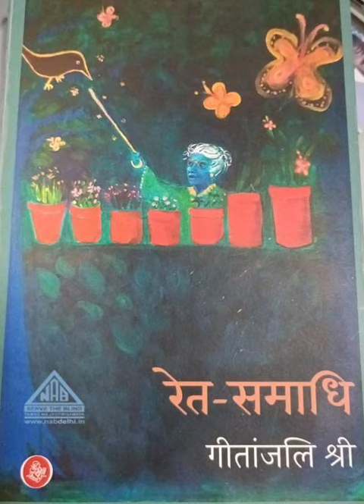Title Ret Samadhi Author Geetanjali Shree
अस्सी की होने चली दादी ने विधवा होकर परिवार से पीठ कर खटिया पकड़ ली। परिवार उसे वापस अपने बीच खींचने में लगा। प्रेम, वैर, आपसी नोकझोंक में खदबदाता संयुक्त परिवार। दादी बजि़द कि अब नहीं उठूँगी। फिर इन्हीं शब्दों की ध्वनि बदलकर हो जाती है अब तो नई ही उठूँगी। दादी उठती है। बिलकुल नई। नया बचपन, नई जवानी, सामाजिक वर्जनाओं-निषेधों से मुक्त, नए

Spirotech द्वारा समर्थित नेशनल एसोसिएशन फॉर द ब्लाइंड-दिल्ली की डिजिटल लाइब्रेरी को इस पुस्तक की उपलब्धता की घोषणा करते हुए प्रसन्नता हो रही है। पुस्तक का नाम है: रेत-समाधि (Ret Samadhi) और लेखिका: गीतांजलि श्री (Geetanjali Shree )

अस्सी की होने चली दादी ने विधवा होकर परिवार से पीठ कर खटिया पकड़ ली। परिवार उसे वापस अपने बीच खींचने में लगा। प्रेम, वैर, आपसी नोकझोंक में खदबदाता संयुक्त परिवार। दादी बजि़द कि अब नहीं उठूँगी। फिर इन्हीं शब्दों की ध्वनि बदलकर हो जाती है अब तो नई ही उठूँगी। दादी उठती है। बिलकुल नई। नया बचपन, नई जवानी, सामाजिक वर्जनाओं-निषेधों से मुक्त, नए रिश्तों और नए तेवरों में पूर्ण स्वच्छन्द। हर साधारण औरत में छिपी एक असाधारण स्त्री की महागाथा तो है ही रेत-समाधि, संयुक्त परिवार की तत्कालीन स्थिति, देश के हालात और सामान्य मानवीय नियति का विलक्षण चित्रण भी है। और है एक अमर प्रेम प्रसंग व रोज़ी जैसा अविस्मरणीय चरित्र। कथा लेखन की एक नयी छटा है इस उपन्यास में।

ये पुस्तकें केवल दृष्टिबाधित व्यक्तियों के लिए NAB Delhi द्वारा सुलभ प्रारूप यानि Daisy Audio, accessible format में तैयार की गई हैं और NAB की लाइब्रेरी में उपलब्ध हैं।

हमें उम्मीद है कि आप प्रसिद्ध लेखकों द्वारा लिखित इन रोचक पुस्तकों का आनंद ले सकेंगे